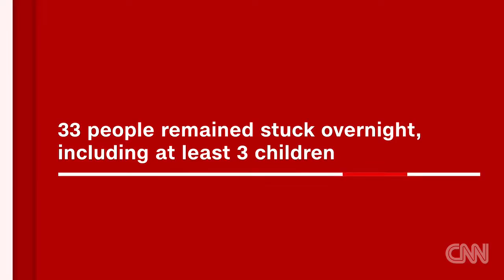Dozens stuck overnight on cable cars in French Alps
Thirty-three people remained trapped overnight in cable cars dangling high above the ground in the French Alps, officials said.

Authorities have rescued 110 people, after they were trapped in cable cars nearly 12000 feet above the French Alps.

Dozens stuck overnight on cable cars in French Alps - 45 People Are Trapped in Cable Cars French Alps cable cars fail in high winds trapping SIXTY tourists .